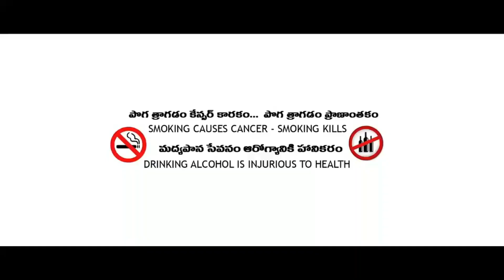Doctor atm | telugu comedy short Film | vvr telugu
Doctor atm,doctor, telugu comedy short film, comedy short film, short film,